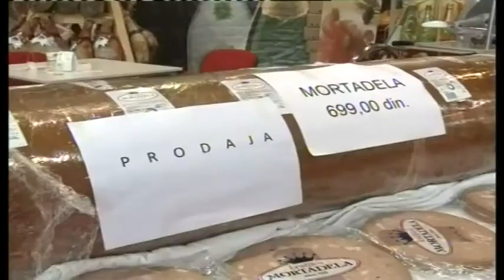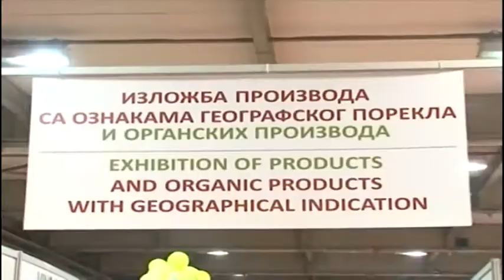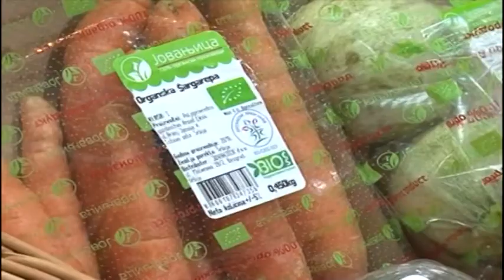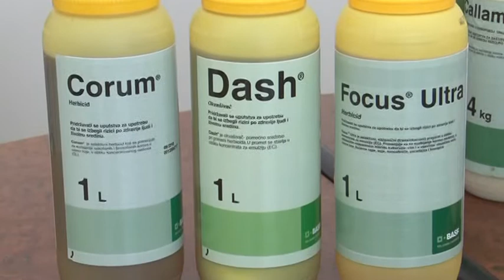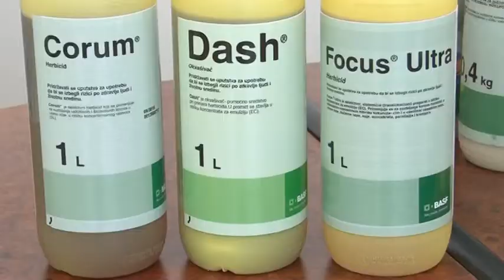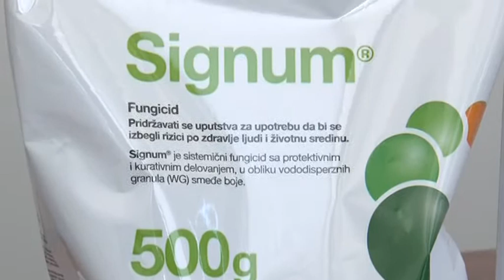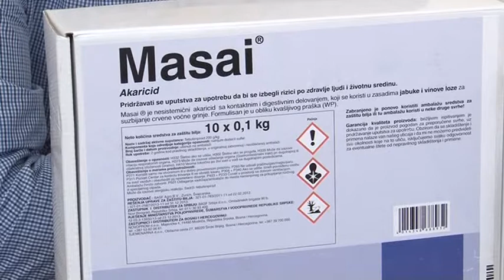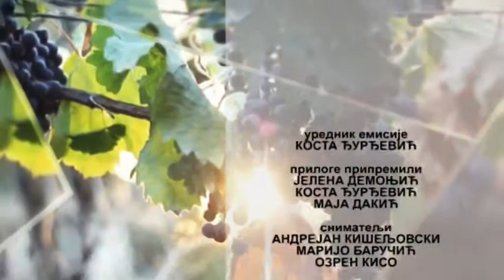ZEMLJA IZVOR ZIVOTA 22. 05. 2016.